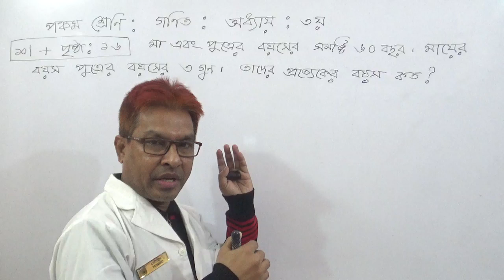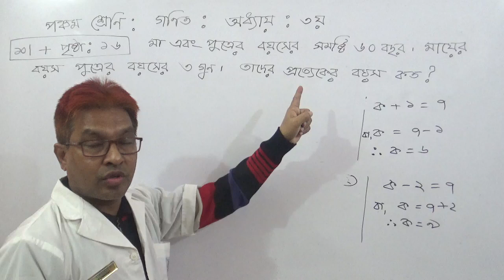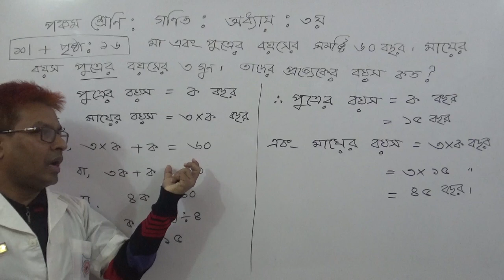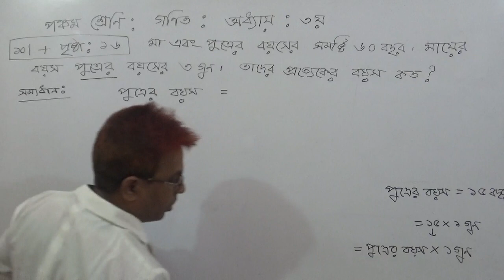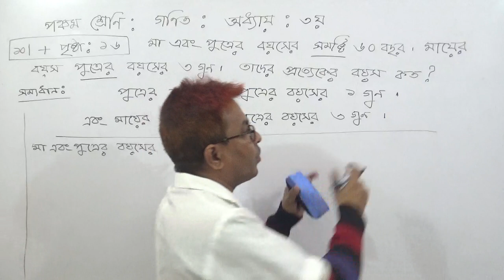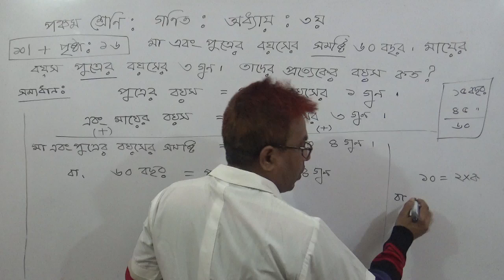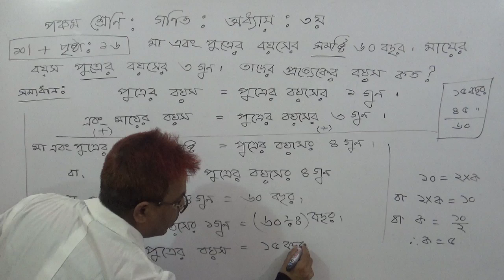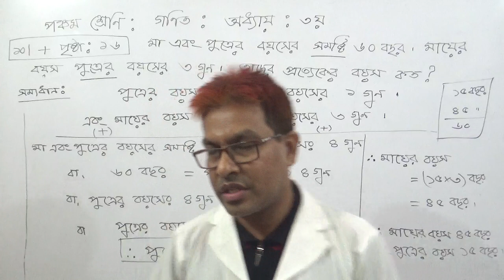PECE Math:অধ্যায়ঃ৩য়।মা ও পুত্রের বয়স সংক্রান্ত গাণিতিক সমস্যার সমাধান।Towhid Sir